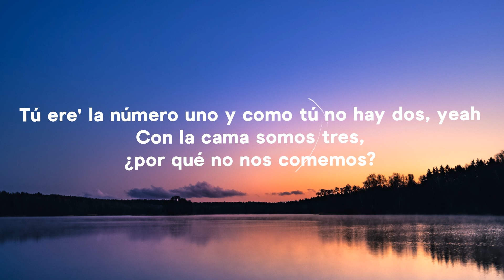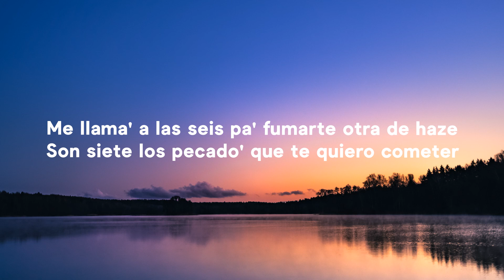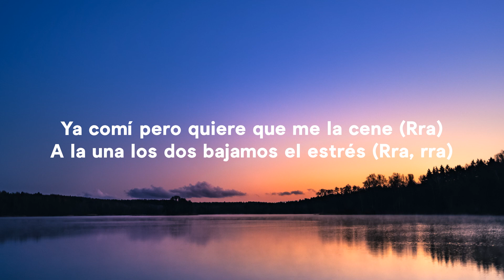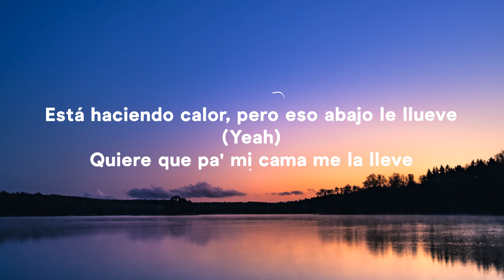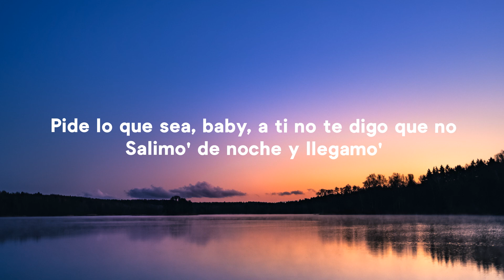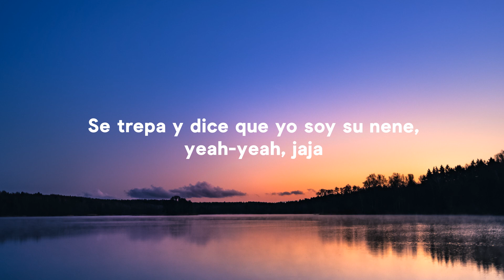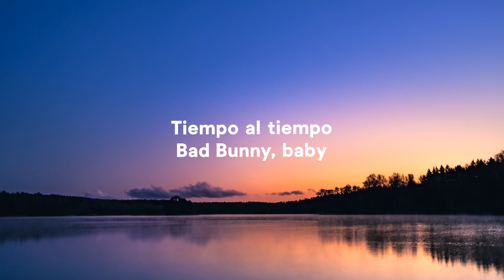Nio García, J Balvin & Bad Bunny - AM Remix (Letra)